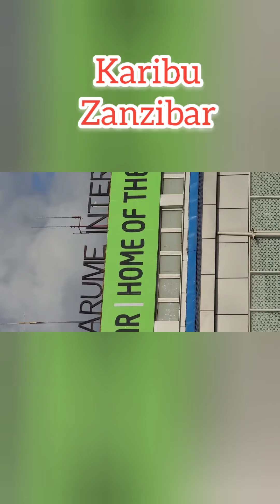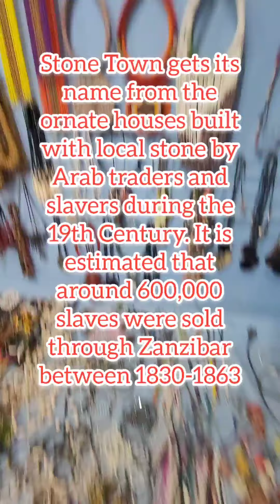Have you been to Zanzibar? Let me show you.